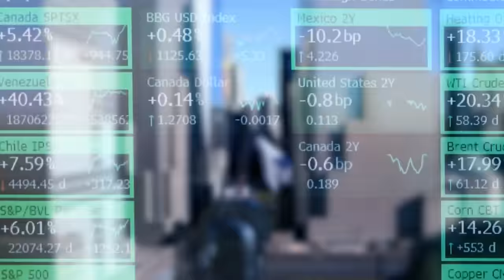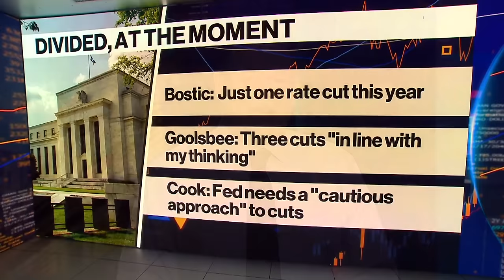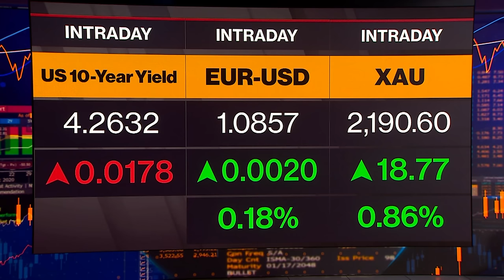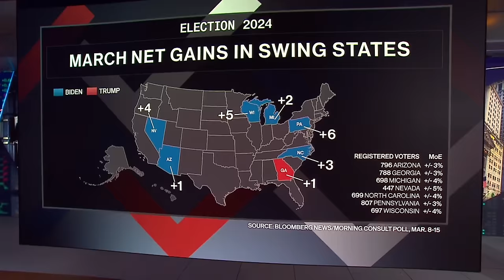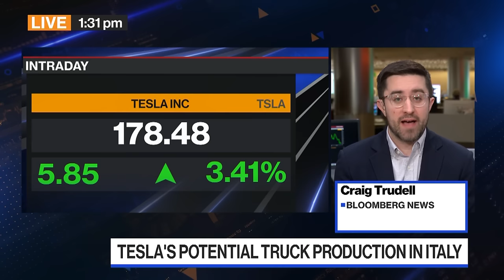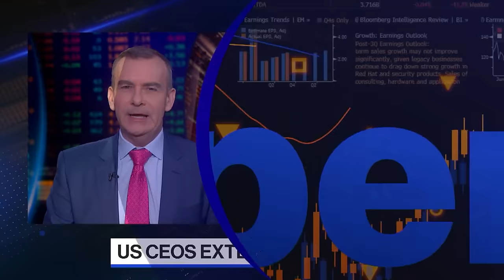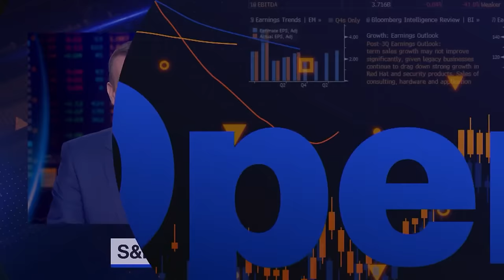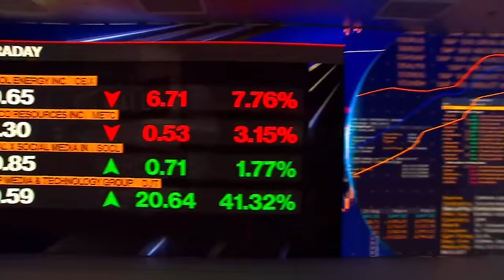Bloomberg The Open 03/26/2024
Manus Cranny highlights the market-moving news you need to know heading into the opening bell on Wall Street. Today's guests: Brian Levitt, Invesco Global Market Strategist; Anders Persson, Nuveen Global Fixed Income CIO.